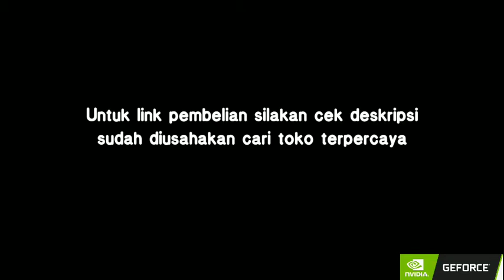Update terbaru harga VGA NVDIA oktober 2022 : Gimana GTX & RTX ?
berikut kami cantumkan link pembelian di toko yang cukup terpercaya